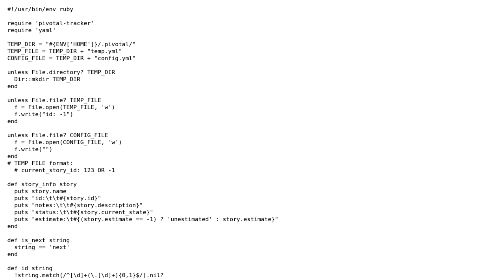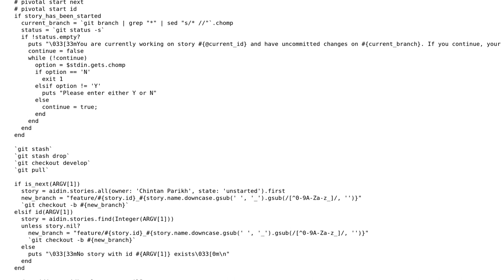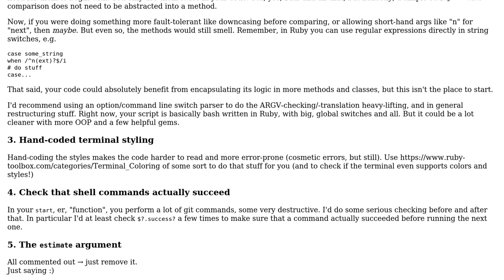Quick and dirty command line application in Ruby. Now it's time to refactor, where should I start?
Code Review: Quick and dirty command line application in Ruby. Now it's time to refactor, where should I start?

With thanks & praise to God, and with thanks to the many people who have made this project possible! You are responsible for your own actions.